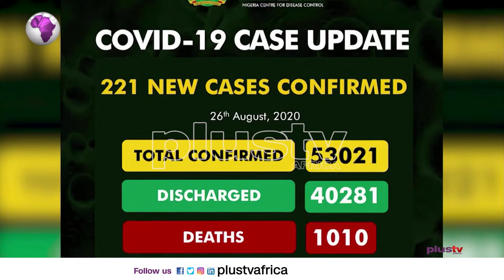Pidgin News | Oga Obi, Madam Ezekwesili Dey Call For Independence Of Judiciary inside NBA Conference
NBA Conference: Oga Obi, Madam Ezekwesili Dey Call For Independence Of Judiciary